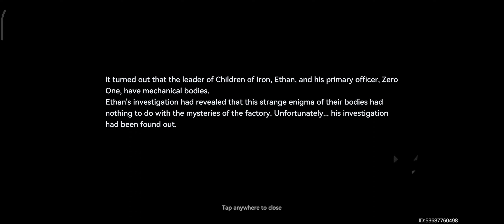GamePlay Aether Gazer - Chapter 2: DARK ASSEMBLY LINE + SAGTE 2-3+ 2-4 - Mobile Android